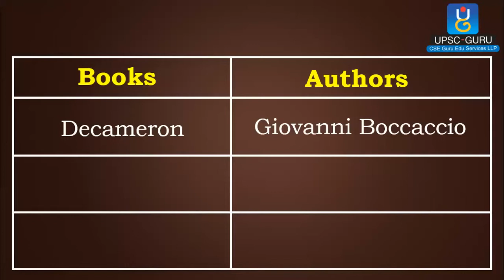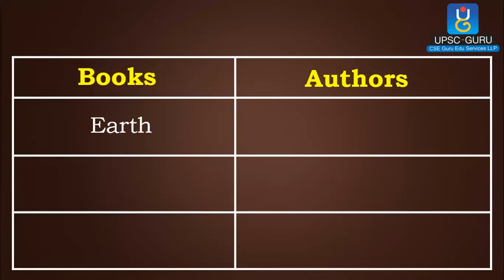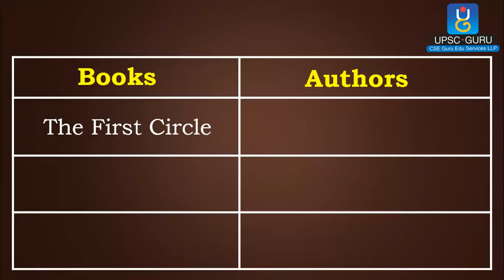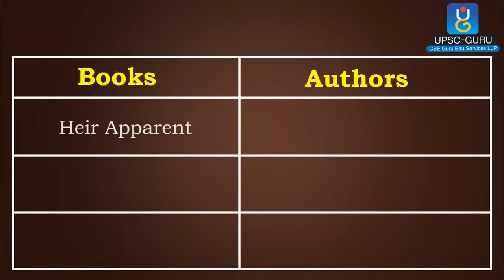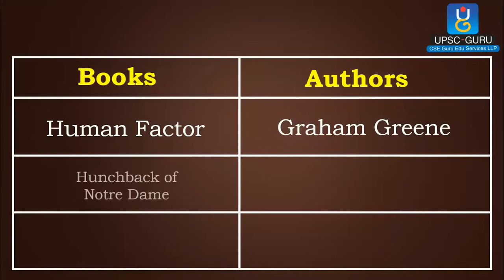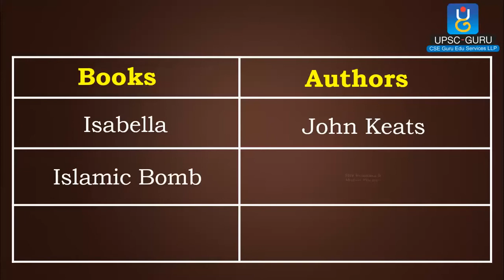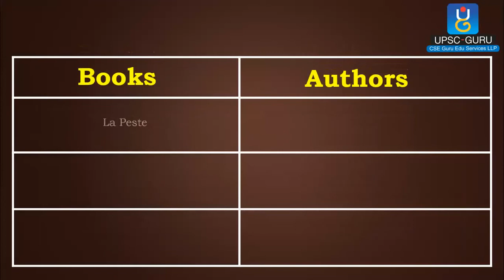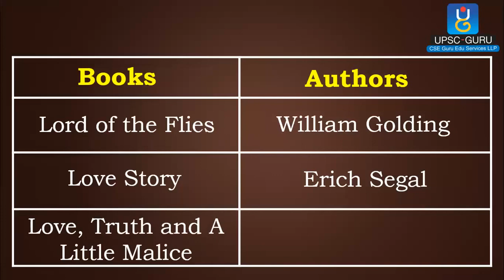Books and Authors: II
Watch this video to see General Knowledge Quiz Questions with  Answer. This video is useful for preparation of UPSC, MPSC, IAS, IPS, etc.